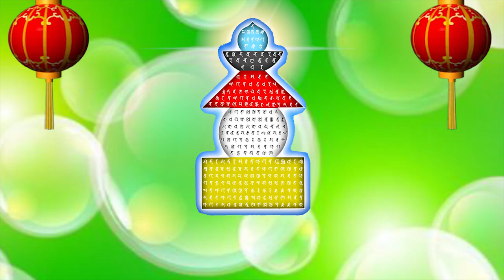Background Video Full HD phật giáo bảo kiếp ấn đà la ni, bí mật toàn thân xá lợi, BAO KIEP AN DA LA